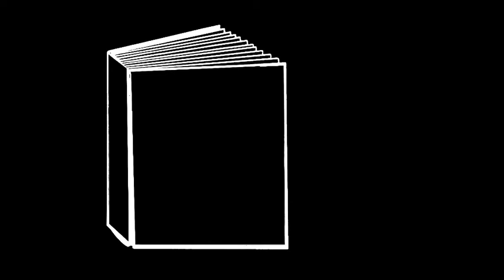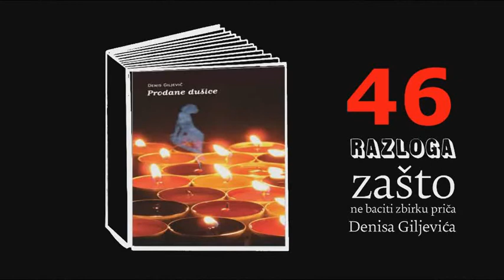46 razloga zašto NE baciti zbirku priča Denisa Giljevića - S01E06, "Ravno do dna razloga"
Još jedan samodoprinos poljuljanom autorskom ponosu!

Nema tu puno mudrovanja, mistike, čarolije, dodane vrijednosti, okolišanja, možda, riječju ili dvije, nema ništa  - ali ravno u facu bačen vam je šesti, dosad najbeskrupulozniji i najpodmukliji od 46 razloga zašto NE baciti zbirku priča Denisa Giljevića! Izravnajte se i pogledajte!